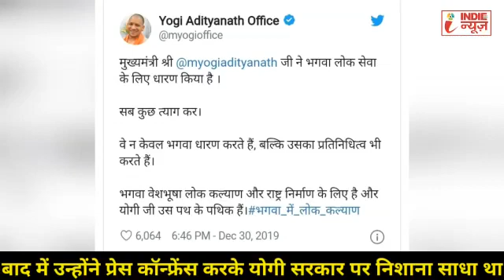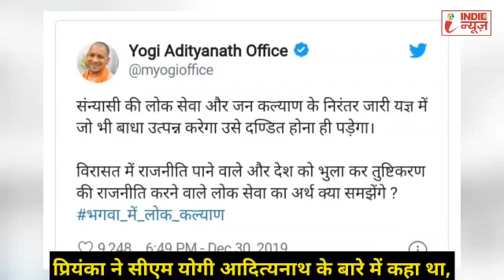बहुजन समाज पार्टी (BSP) की मुखिया मायावती ने प्रियंका गांधी को चुनौती दी है.